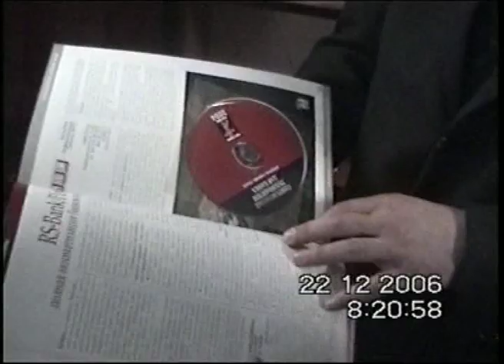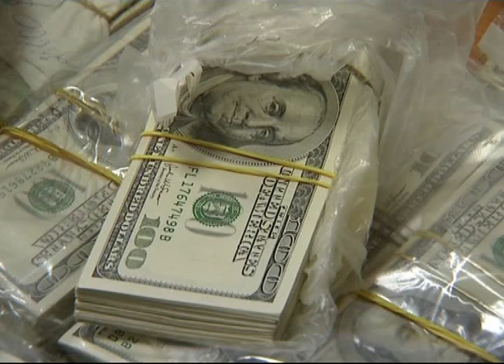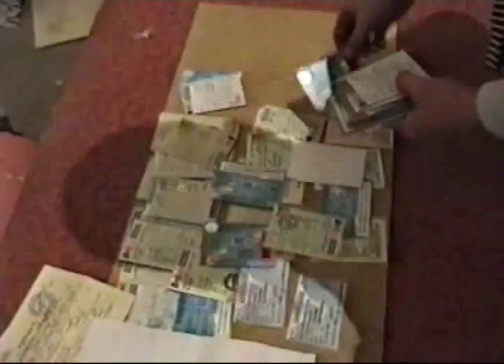CCCEC - Feciori din Neamul lui Stefan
Centrul pentru Combaterea Crimelor Economice si Coruptiei al Rep. Moldova!